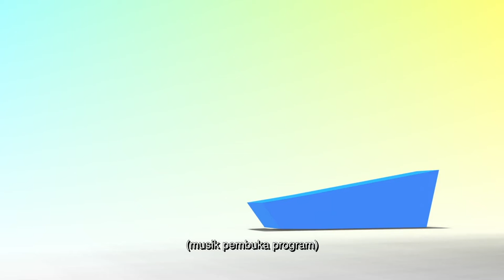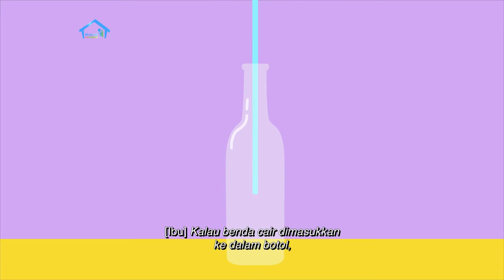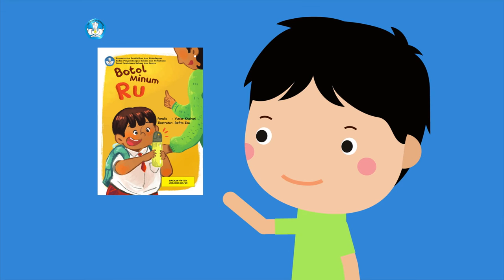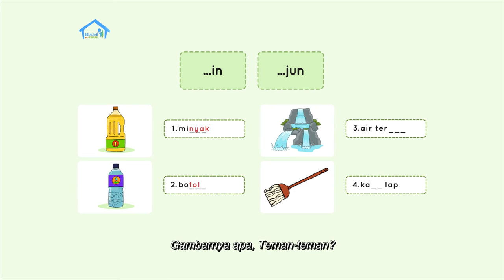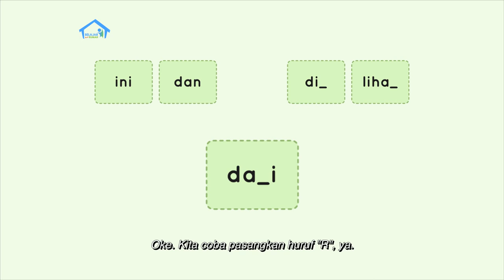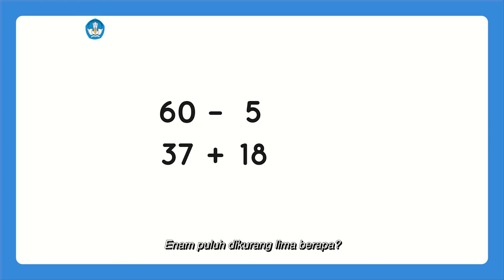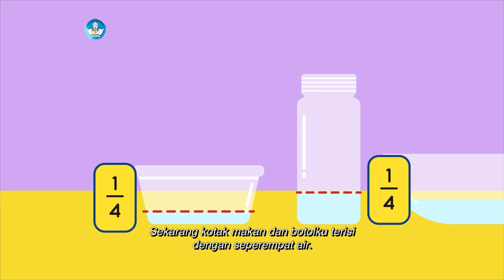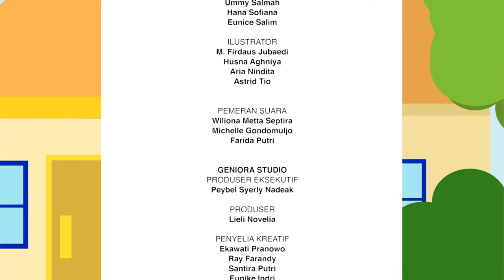BDR | SD Kelas I | Episode 31 - Mengenal Sifat Benda Cair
"Ibu menjelaskan bahwa salah satu sifat benda cair adalah bentuknya yang selalu berubah sesuai tempatnya, tetapi volumenya tetap. Untuk mencobanya, Fian menuang air dari gelas ke mangkuk. Ibu memberikan contoh sifat air lainnya, yaitu menekan ke segala arah dengan cara melubangi sebuah plastik. Fian mengajak menyebutkan kembali sifat-sifat benda cair, membaca Balima, dan melengkapi suku  kata dari gambar benda yang tersedia."

Kunjungi portal Rumah Belajar di
Web: belajar.kemdikbud.go.id